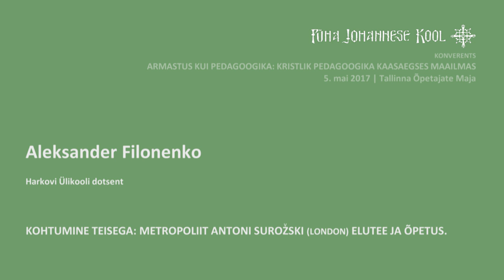"Встреча с Другим. Путь и учение митр. Антония Сурожского", д-р филос. н. Александр Филоненко